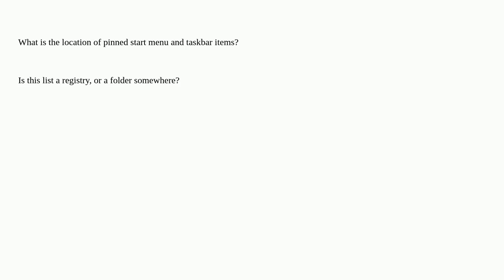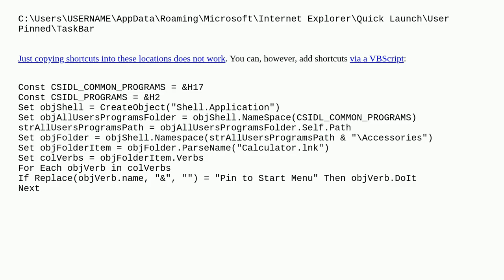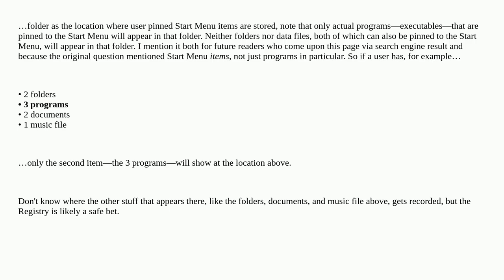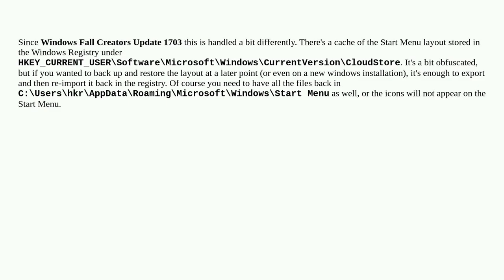Where is the list of pinned start menu and taskbar items stored in Windows 7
A special thanks goes out to the community

  taskbar windows-7 pinning